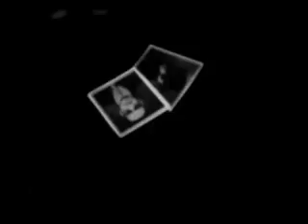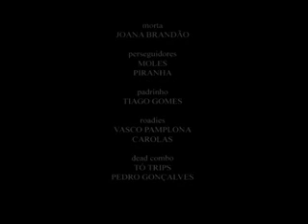Cacto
This is the oficial video clip out of the Portuguese alternative/indie band Dead Combo's first album, "Vol. I". An impressive mix of fado, western and general alternative. Enjoy. Nice video, too.